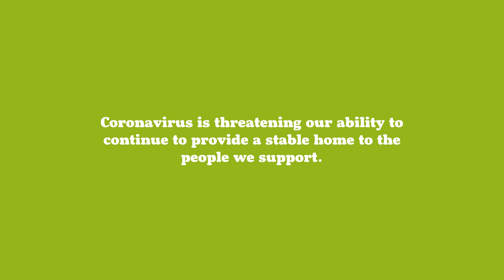Coronavirus Emergency Appeal - Emmaus UK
Donate to our Coronavirus Emergency Fund and help us meet the costs of keeping our communities open and companions housed until we can re-open our shops – however long that may be.